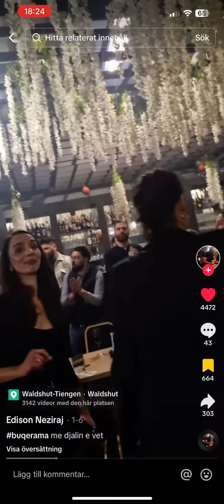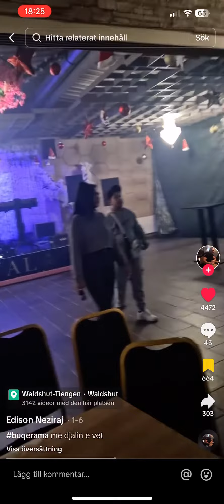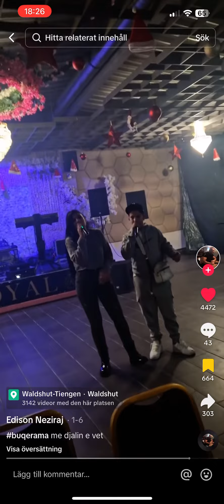25 januari 2024